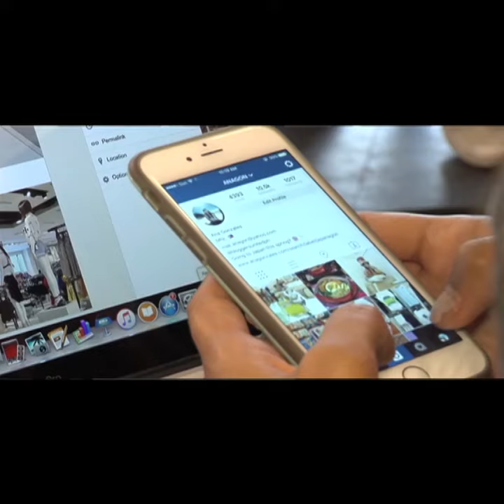UNANG HIRIT SNOWCAPS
Watch : Unang Hirit of GMA 7 features SnowCaps Glutathione Capsule.